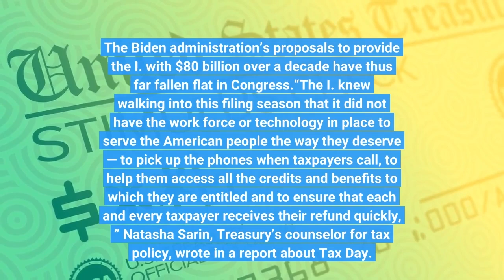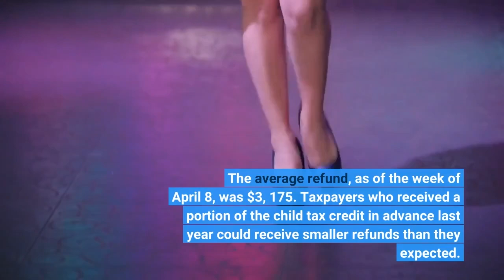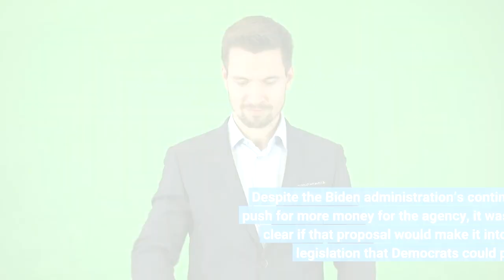Treasury makes a plea for more I R S funding on Tax Day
WASHINGTON — As millions of Americans raced to finish filing their tax returns on Monday, the Biden administration made another plea for Congress to give the Internal Revenue Service more money. The latest call for funding to modernize the agency and beef up its enforcement staff followed I. R. S. and Treasury Department officials complaints that they are facing an extraordinarily challenging tax season because of staff shortages and the complexity associated with distributing pandemic relief money. The Biden administration’s proposals to provide the I. with $80 billion over a decade have thus far fallen flat in Congress.“The I. knew walking into this filing season that it did not have the work force or technology in place to serve the American people the way they deserve — to pick up the phones when taxpayers call, to help them access all the credits and benefits to which they are entitled and to ensure that each and every taxpayer receives their refund quickly, ” Natasha Sarin, Treasury’s counselor for tax policy, wrote in a report about Tax Day. Ms. Sarin said the I. had collected more than 130 million tax returns from individuals and businesses this year and had disbursed more than $220 billion in refunds. The average refund, as of the week of April 8, was $3, 175. Taxpayers who received a portion of the child tax credit in advance last year could receive smaller refunds than they expected. The agency started this tax season buried in a backlog of more than 20 million tax returns from previous years, leaving many taxpayers frustrated about delayed refunds. The I. has been holding job fairs with the aim of hiring 10, 000 new employees to clear the backlog by the end of the year. Despite the Biden administration’s continuing push for more money for the agency, it was not clear if that proposal would make it into any legislation that Democrats could pass. Republicans have staunchly opposed providing the I. with more funding. Ms. remained bogged down by antiquated technology and thin resources. She said a lack of funding was fueling a $600 billion annual “tax gap” of revenue that is going uncollected and leaving the entire tax system in a state of distress.“It is a tax system where ripped paper returns are literally pieced together with Scotch tape, ” Ms. Sarin wrote. “Ultimately, it is the I. that is stuck with short-term salves for much deeper trauma. ”